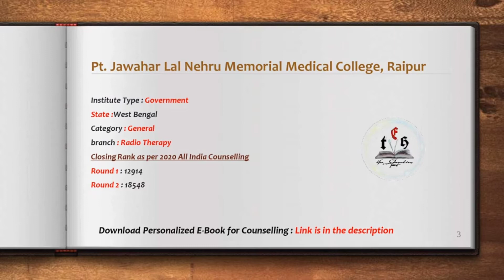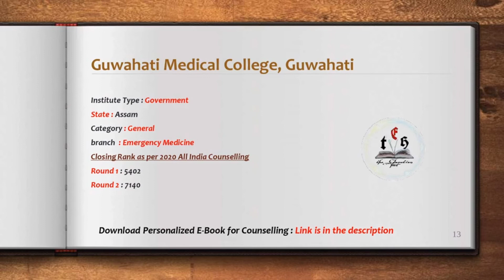NEET PG 2021: Expected cutoff for MD/MS Branch Wise closing rank for Government Medical College